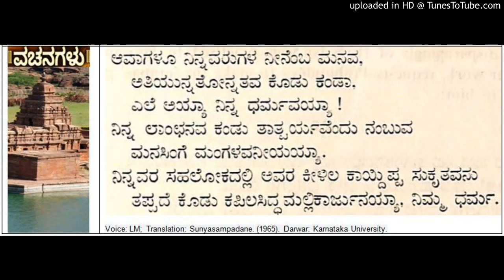Bestowal of grace on Siddharamayya -Cennabasavanna Allama Prabhu Vachana from Sunyasampadane (39)